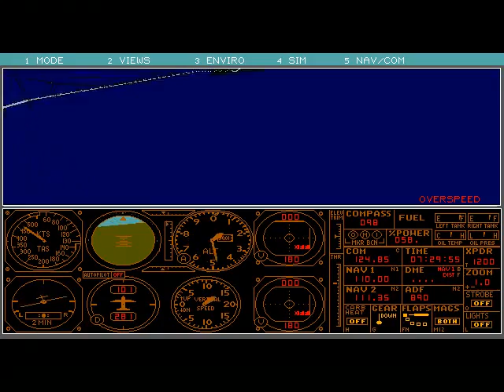Flight Simulator 3.0 [DOS] - The Angry Video Game Nerd (Jaakko Reupload)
Wow dude, I thought you were cool